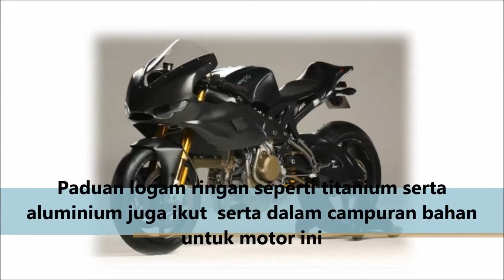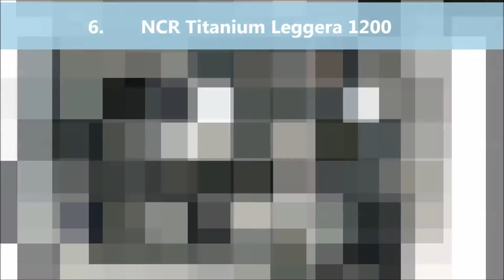7 Motor Termahal di Dunia 2015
7 Motor Termahal di Dunia 2015

1.     Ecosse Titanium Series Fe Ti XX - $300,000
2.       NCR M16 - $232,500
3.       NCR Macchia Nera Concept - $225.000
4.       MTT Turbine Streetfighter - $175.000
 5.       Icon Sheene - $172.000
6.       NCR Titanium Leggera 1200 - $145.000
7.       NCR MH TT - $130.000